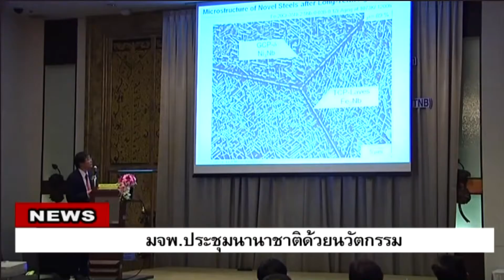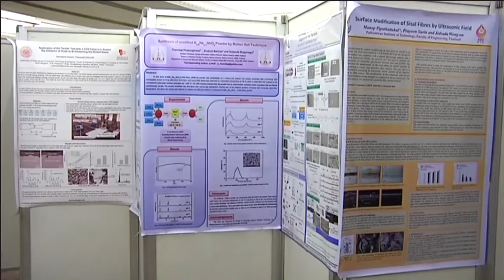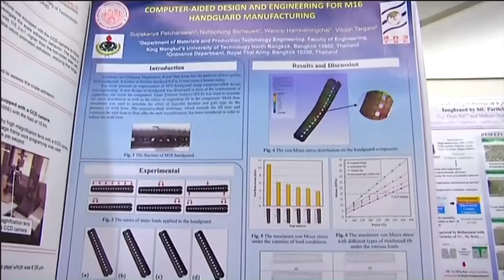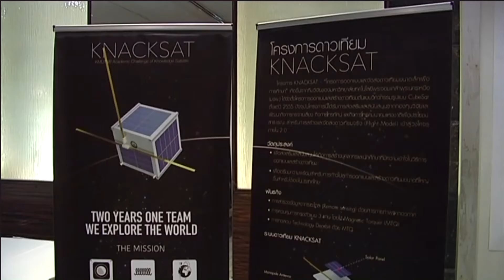59-06-08 มจพ ประชุมนานาชาติด้วยนวัตกรรม